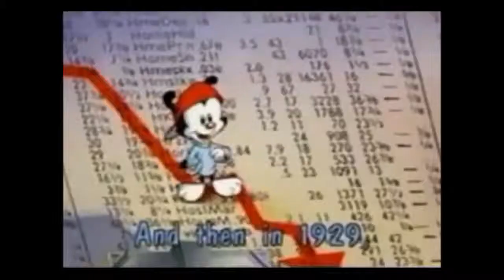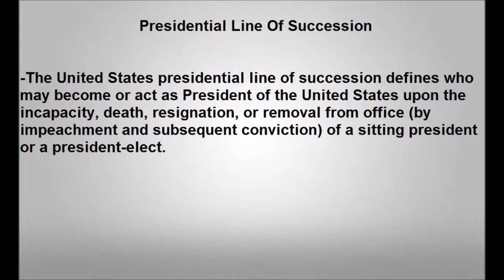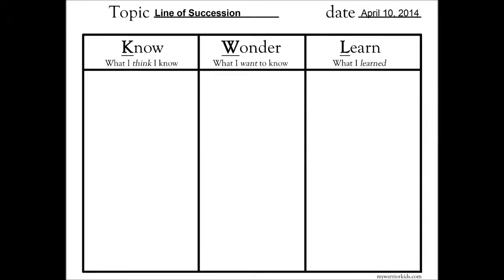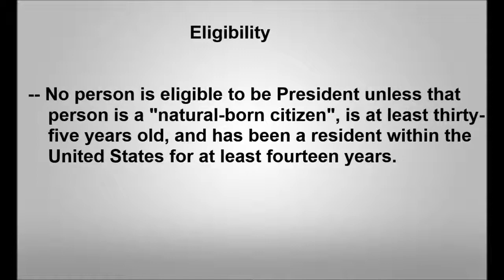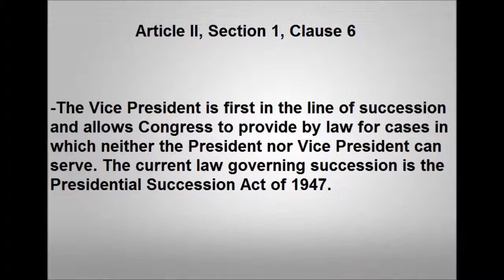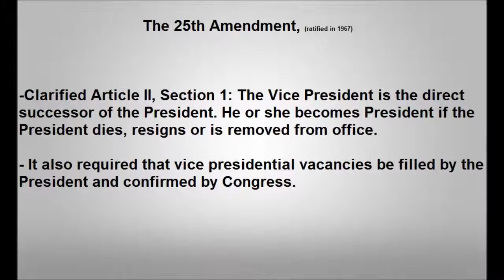presidential line of succession movie